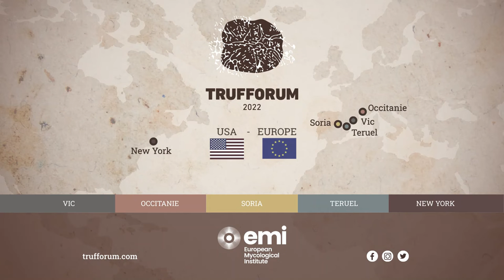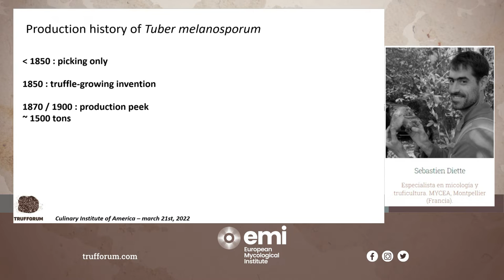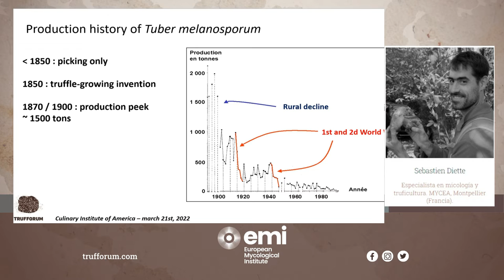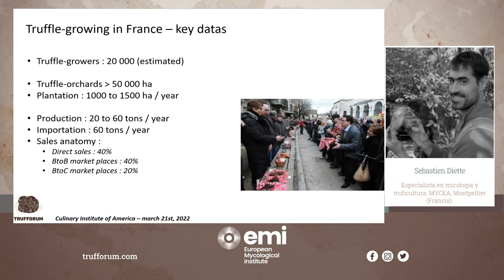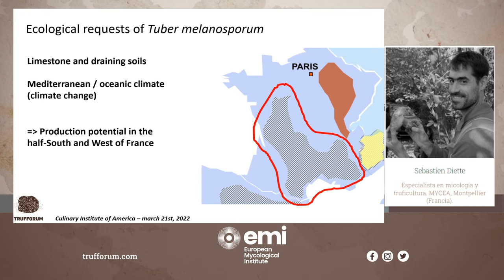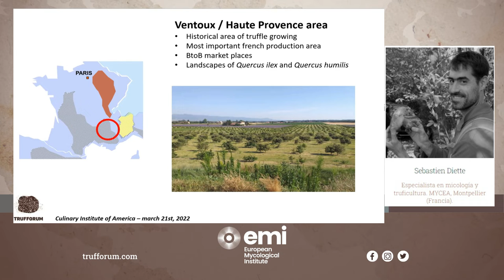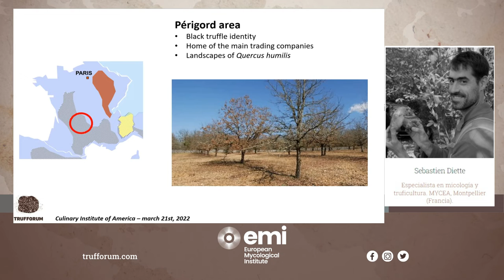Main production areas and how it is harvested.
Sebastien Diette